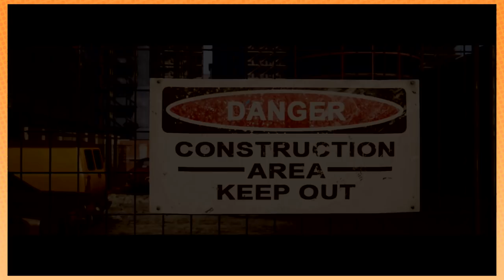A Way Out: Construction Zone - PART 13 - Game Grumps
Watch your head!